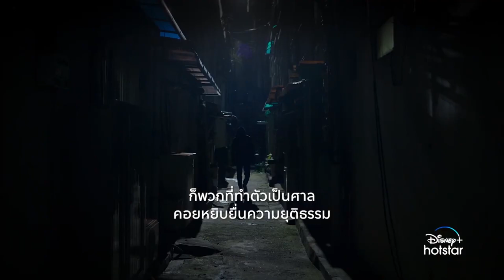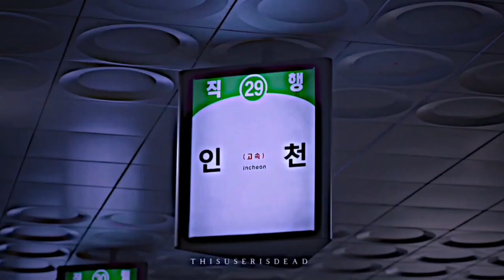Vigilante 2023 / ตัวอย่าง / Disney+ Hotstar Thailand / 비질란테